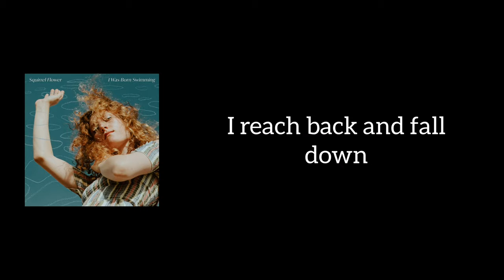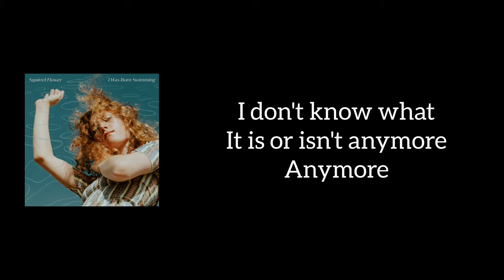Squirrel Flower - Red Shoulder (Lyrics)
This is the lyrics to the song Red Shoulder from singer Squirrel Flower.
This song Red Shoulder is from the album I Was Born Swimming.